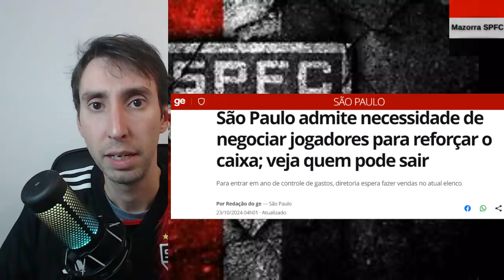DEU RUIM? SÃO PAULO DEVE VENDER JOGADORES PARA REFORÇAR CAIXA! VEJA QUEM PODE SAIR DO CLUBE - VEJA!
em vindos ao canal Mazorra SPFC, eu sou Marcelo Mazorra, e este canal é para a torcida do nosso amado tricolor paulista.

No vídeo "DEU RUIM? SÃO PAULO DEVE VENDER JOGADORES PARA REFORÇAR CAIXA! VEJA QUEM PODE SAIR DO CLUBE - VEJA!" do canal Mazorra SPFC trago os seguintes assuntos:

Vamos SPFC!!!

CAPITULOS

00:01 INTRODUÇÃO
00:12 PARCERIA DO CANAL
01:31 TUDO SOBRE O SPFC + MAZORRA SPFC OPINA

FxHjNtXg""" do canal Mazorra SPFC trago os seguintes assuntos:

SPFC HOJE - SÃO PAULO AMASSA O VASCO E SE APROXIMA DO G4 NO BRASILEIRÃO - ANÁLISE E OPINIÃO

Vamos SPFC!!!